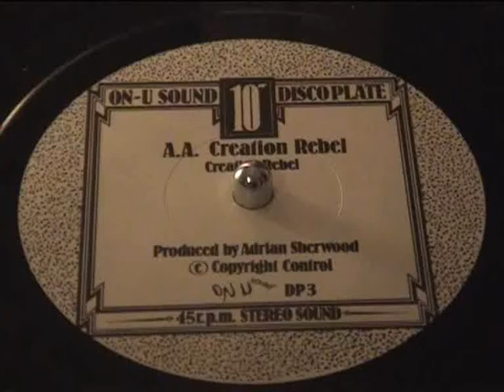Creation Rebel - Creation Rebel [ On-U Sound ]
i think this one is one of the first reggae song i've find in my life...before of Marley and the basic...and hearing it after about 10 years (i'm young) i understand why now i'm so addikted by this music ! My opinion , it's the best Creation Rebel tune and maybe one of the best On-U sound production , there is something psychedelic in it , maybe the chorus...maybe the beginning...wooooyyyyy. Forever on my turntable! A MUST...